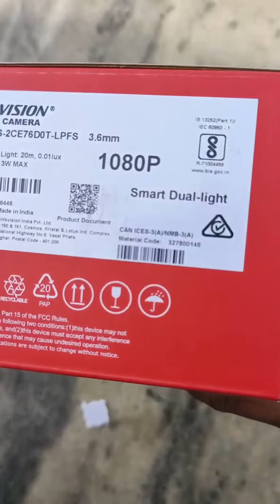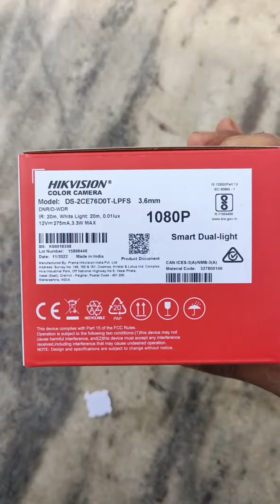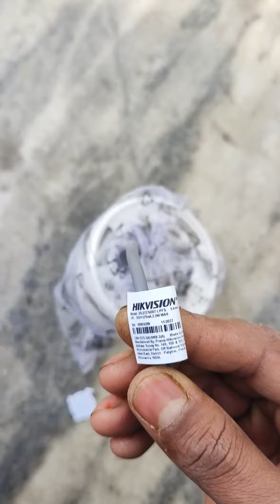Hikvision 2MP Smart Hybrid Light Audio Fixed Turret Camera DS-2CE76D0T-LPFS